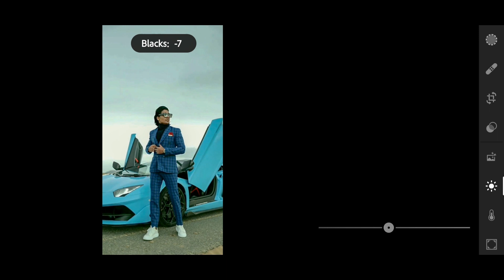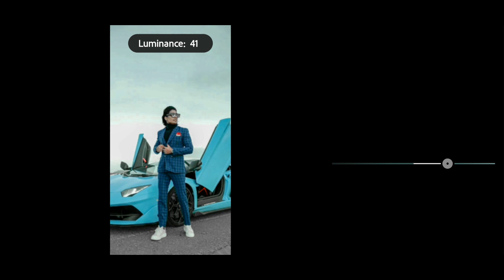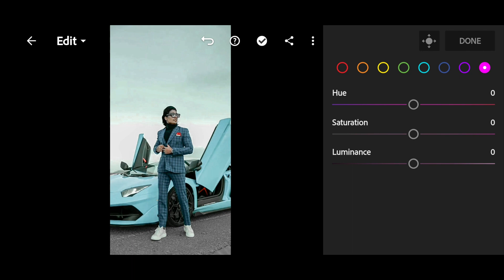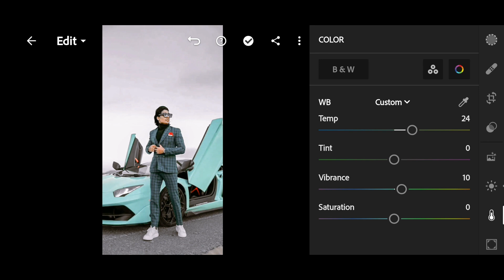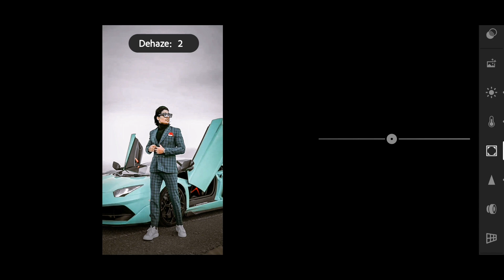Navy Blue Tone * New Creative Ligheroom Mobile & Video Presets! - ORD Pictures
ommuu02_

💥VIDEO EDIT BY - Vn app - Hi, I'm using an awesome video editor app called VN, here everyone can be a Vlogger, come on, let's vlog now!

Hey guys welcome to my channel if you like this video then please support me by hitting like button, share my video, subscribe and please don’t forget to comment what you feel about my videos

Photo Edit  Model By :-  ROHIT

TAG 🔖